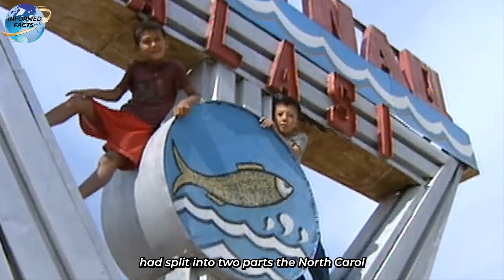Once Dry, Aral Sea Sees New Life. aralsea, aralkum desert, kokaral dam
The Aral Sea, once one of the world's largest lakes, is now divided into the North Aral Sea and the South Aral Sea. The South Aral Sea has almost completely dried up, turning into a vast desert known as the Aralkum Desert. Efforts are underway to transform this barren land into a forest by planting drought-resistant trees to prevent sandstorms and improve the ecosystem. Meanwhile, the North Aral Sea is being restored with water through projects like the Kokaral Dam, which helps retain water and revive marine life, offering hope for partial recovery.